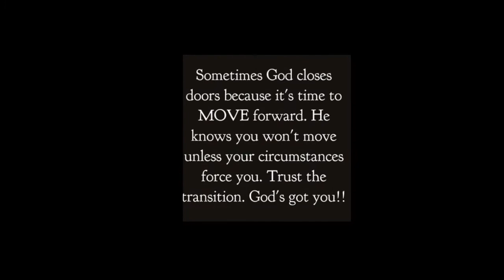brightcolors Happy New Year 2021!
May your new year be blessed with greatness, health, wealth, and happiness. Strive for all three of those things as hard as you can.